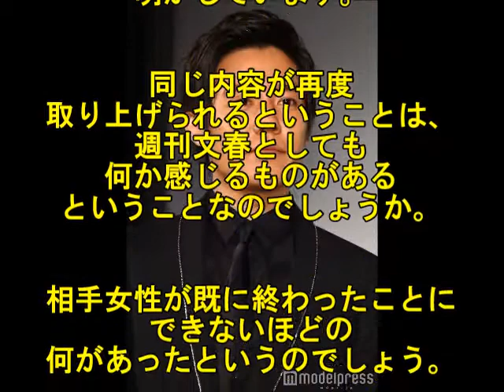【緊急速報】小出恵介の事件はまだまだ終わらない！ 相手少女がまたも週刊文春に激白！！【芸能裏事情大暴露】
【衝撃】小出恵介をハメたDQN親子wwwえはらほのり安部優奈を調べた結果www大阪府自治体、国は仕事してるのか？？